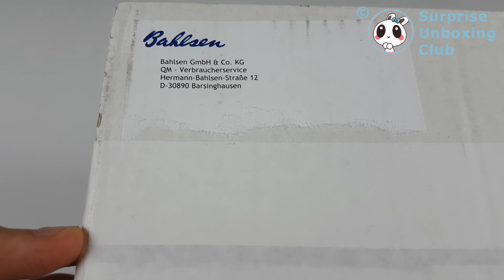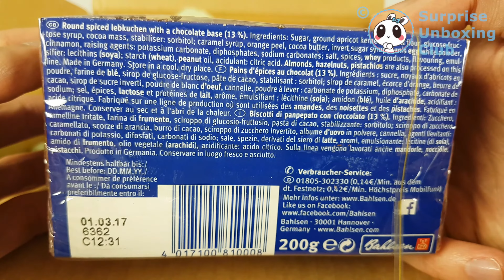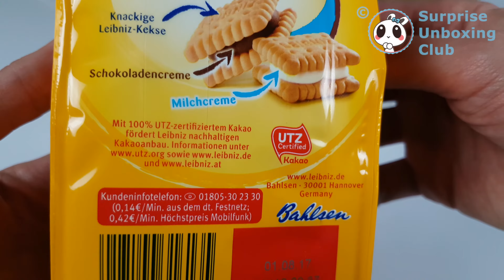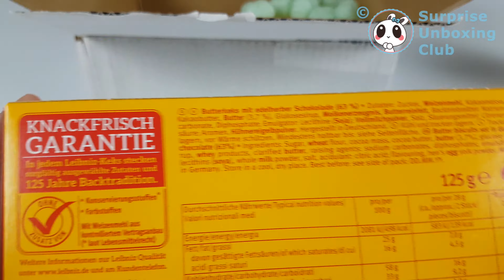BIG BOX unboxing Surprise box with Xmas Cookies Bahlsen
Unboxing of a huge big surprise box filled with Xmas cookie suprises from Bahlsen.
Big unboxing surprise box opening with great and new food snacks products.
All products are from the German cookie manufacturer Bahlsen from Hannover.
Leibniz cookies from Bahlsen in Hannover.

Bahlsen Contessa ( Chocolate Coated Gingerbread ) - 200g

Bahlsen Pick Up! - 5 per pack

Bahlsen Leibniz Dark Chocolate Cookies, 4.4-Ounce Boxes (Pack of 12)